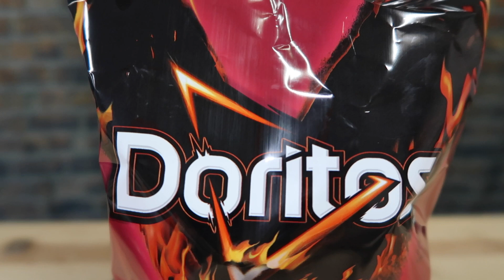NEW Doritos XXTRA Flamin' Hot VERSUS Cheetos Pepper Puffs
The NEW Doritos XXTRA Flamin' Hot Nacho cheese chips s now a thing for 2021! We will put these against the returning Cheetos Pepper Puffs to see what is hotter. It's Doritos versus Cheetos! Who wins?

Who you got in the battle of Flamin' Hot? Starting today, fans can vote for their team by following Doritos and Cheetos on their Instagram channels and commenting on their weekly merch giveaway posts, or by or using TeamCheetos TeamDoritos and FlaminHotFaceOff on Instagram and Twitter. We love that Doritos amped up the heat with their XXTRA Flamin' Hot. Are these the hottest Doritos since the 1st, 2nd, and 3rd Degree Burn Doritos from 10 years ago? Let us know!

Social Media -